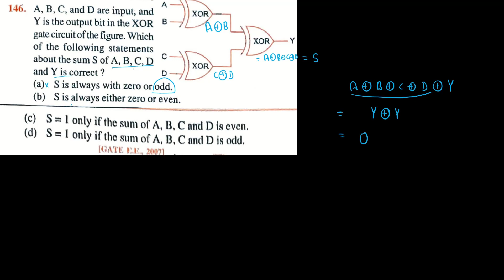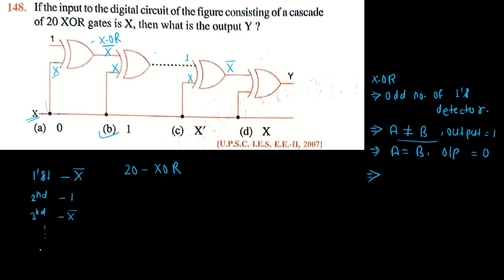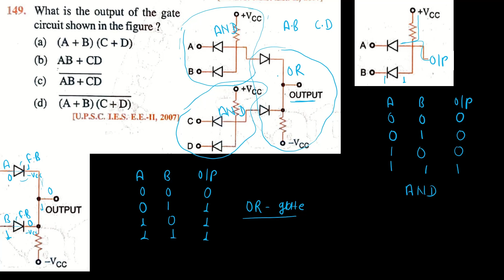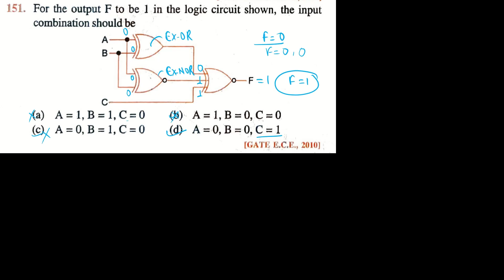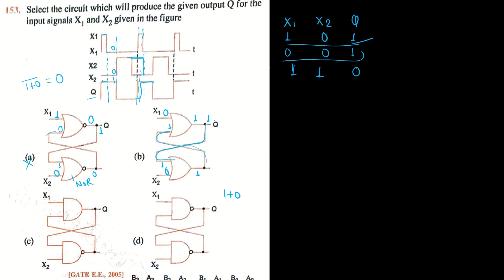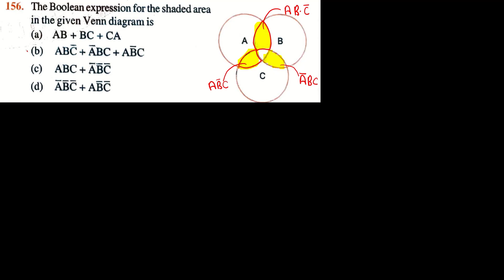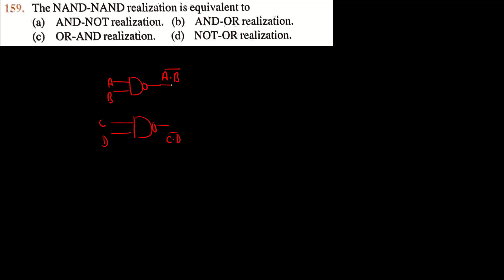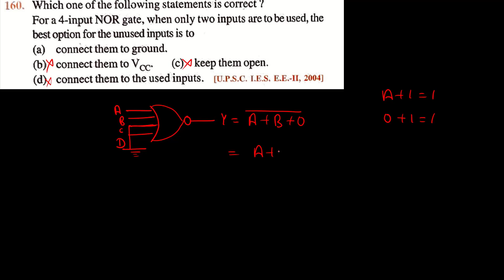JB GUPTA DIGITAL ELECTRONICS | 8th edition (Q.146-Q. 160) #011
The solution of JB Gupta Electrical Engineering
JB Gupta power electronics
JB Gupta digital electronics
JB Gupta EDC
JB Gupta basic electronics
JB Gupta signal and system
JB Gupta signal system
JB Gupta analog electronics
JB Gupta power system
JB Gupta machine
JB Gupta EMT
JB Gupta network
JB Gupta communication
JB Gupta dc basics and network
JB Gupta electromagnetic field theory
JB Gupta ac basics and network
JB Gupta transformer
JB Gupta dc machine
JB Gupta synchronous machine
JB Gupta induction machine
JB Gupta Measurement